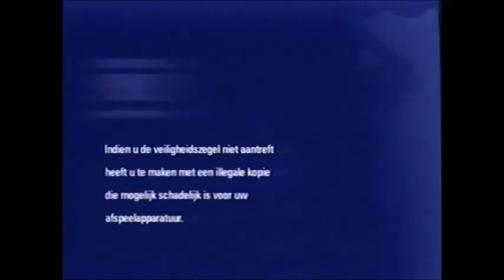Fanmade Dutch Netherlands VHS and DVD Opening #63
Fanmade Opening to Dutch VHS of Along Came a Spider.